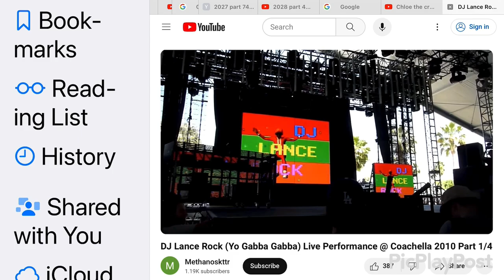Break It Down Segment 288